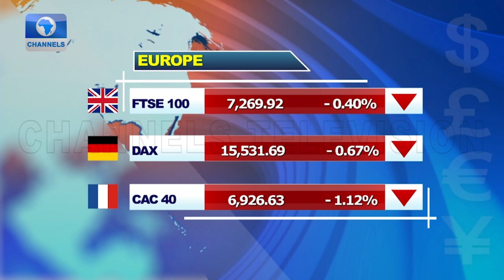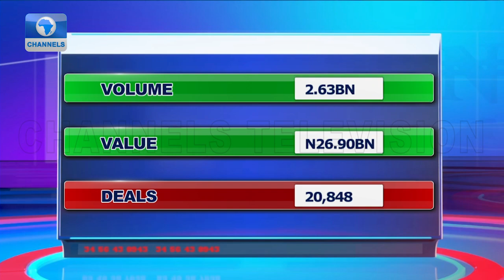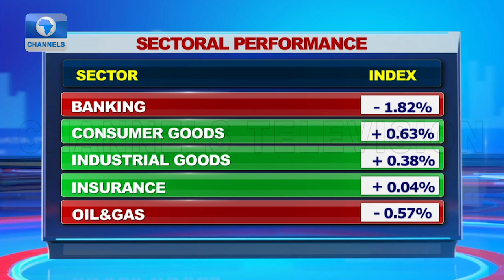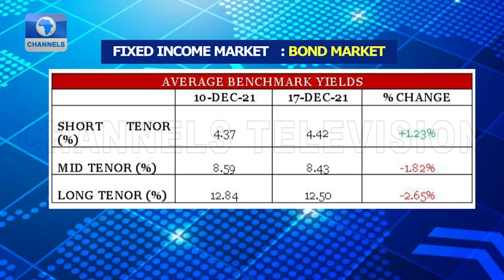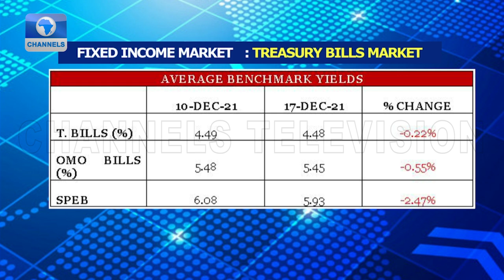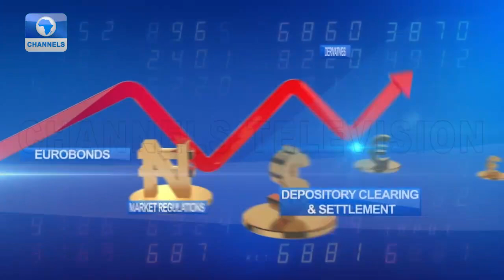MTN Nigeria Wins Bid To Deploy 5G Network + More Updates | Capital Market